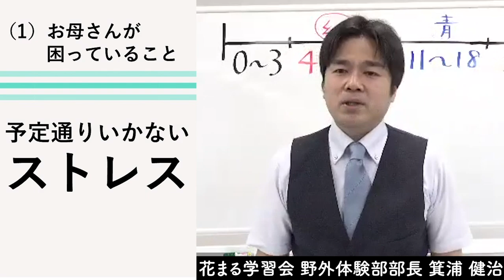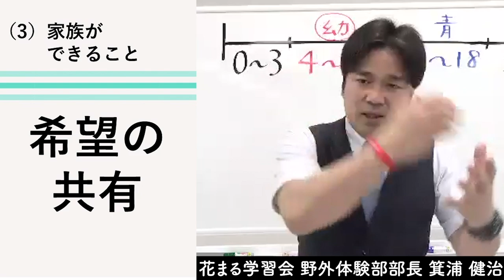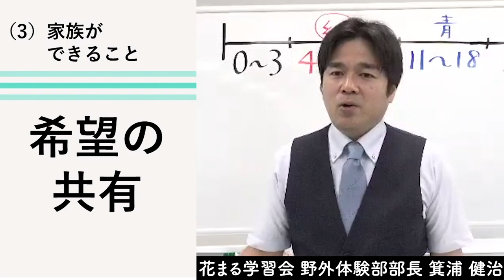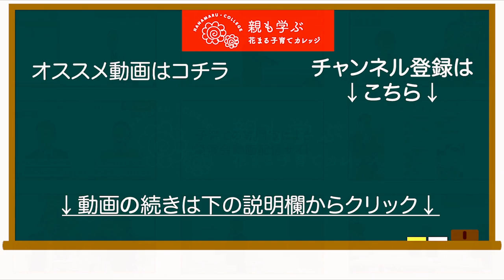「非常事態宣言時のわが子(家族)との関わり方」花まる学習会 野外体験部部長 箕浦 健治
こちらは花まる学習会 野外体験部部長 箕浦 健治による講演会「わが子との関わり方〜親子関係の分岐点の一部です。

【花まる学習会 野外体験のHPはこちらから】

【花まる子育てカレッジの動画ご覧になりたい場合はこちらから】
月額980円で子育ての専門家による動画100本以上が見放題！

【花まる学習会の無料体験授業申込みはこちらから】

箕浦 健治（みのうら けんじ）
花まる学習会 野外体験部部長

2004年花まる学習会に入社。年中～小学生までの生徒指導に尽力。18歳の時に野外体験のアルバイトをはじめ、現在に至るまでに延べ6万人を超える子どもたちの命を預かってきた。入社2年目にして花まる学習会野外体験部部長に任命され、野外体験部門において日本一といわれる基盤を築いた。
出身は大阪府堺市。大阪という土壌もあり、「笑い」に厳しい家庭の中で育つ。父親の転勤に伴い、広島県で幼少期を過ごす。山・川・海に囲まれた大自然の中で育ち、遊びを通し、自然との付き合い方や生き方を学ぶ。花まるグループの野外体験では、「自然の中で過ごす」上での学びに注力するだけでなく、「親との連絡一切禁止」、「友達同士の参加禁止」という新しい切り口から、「ミニ社会」を積ませることで、将来社会に出てメシが食える人間を育てている。また幼稚園・公立小学校・自治体からの講演依頼が多数。現場で見た子ども世界での出来事・実体験を通しての話が、母の心をうち、絶大なる信頼を得ている。我が子のことで想い悩める母たちを笑顔にすると同時に勇気を届けている。子どもや父兄からも「ファイヤー」の愛称で親しまれ、その名の通り、熱い背中で子どもを引っ張っている。